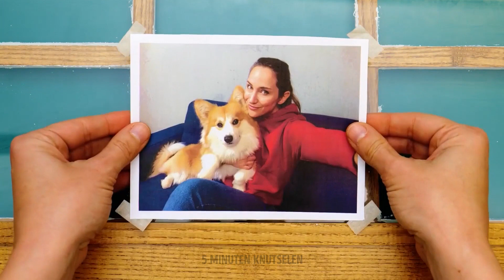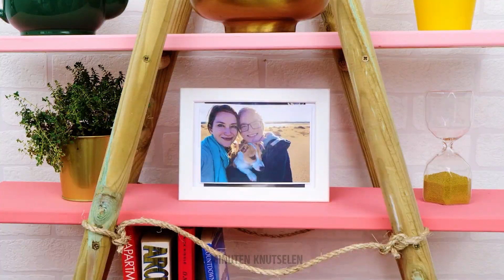27 doe-het-zelf meubels makeover || upgrade uw huis